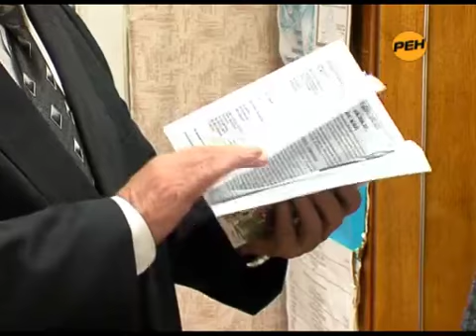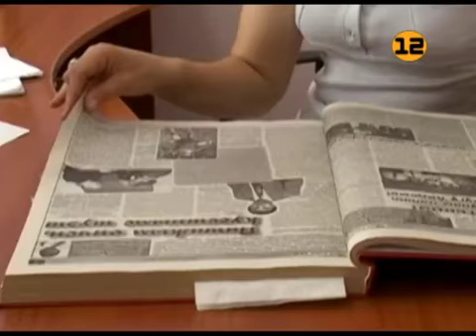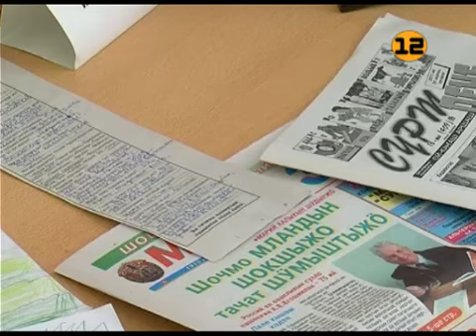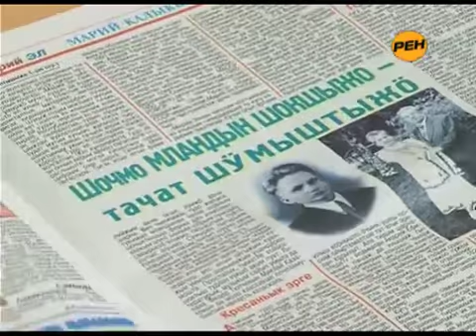Марий газет-влаклан подписке